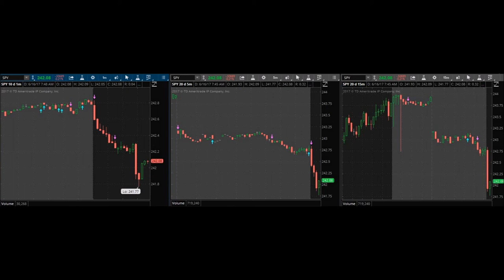Having fun trading options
June 16, 2017 trading day. What does a banana sandwich, pistols, best friends, and making 11% trading options have in common? Find out as you watch my best friend and I both trade options before we had to be at work.